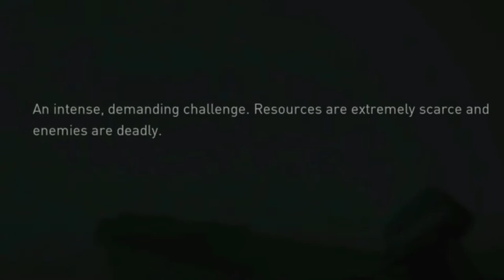The Last of us 2 Afro Experience #1 Survivor Difficulty